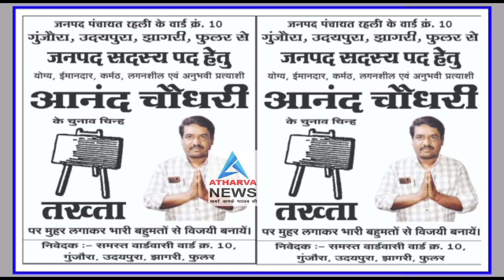फिलहाल कांग्रेस प्रत्याशी कटघरे मे है ओर उनकी मुश्किल जरुर बढ़ी दिख रही।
मेयर की कांग्रेस पद की प्रत्याशी पर आरोप लगाया गया की उन्होंने मतदाताओं को प्रलोभन के तहत रुपये बांटे खास बात यह रही जिस विडियो के आधार बनाकर शिकायत की ग ई वह विडियो कही ओर से वायरल नही हुआ बल्कि कांग्रेस की ही प्रचार वाली सोशल साइट से सामने आया जिसके बाद इस मामले मे भाजपा ने कांग्रेस प्रत्याशी को घेरते हुए उनका नामांकन रद्द करने की मांग उठा जिला निर्वाचन अधिकारी के माध्यम से